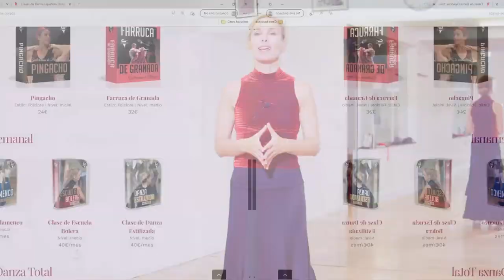Recursos del bailaor/bailaora a la hora de bailar flamenco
💃 Curso para ser profesor de flamenco (formacion profesional)
🔥 FREE Flameno beginner course (in English):

¿Qué recursos tiene el bailaor a la hora de bailar flamenco?